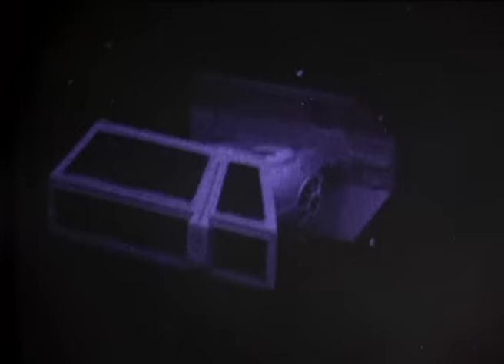SUPER-8 MANIA! by '70s Kids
Montage of shots from the Super-8 films made by '70s kid Rob Hampton and friends in Hyannis, MA & Riverside, CT between 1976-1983. Check out the award-winning documentary on the making of all of these films at super8daze.com!